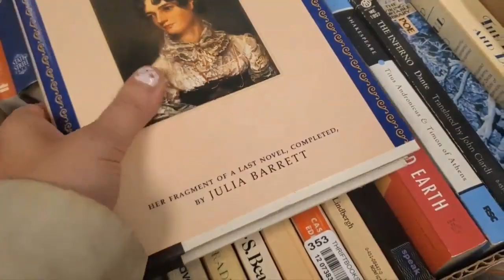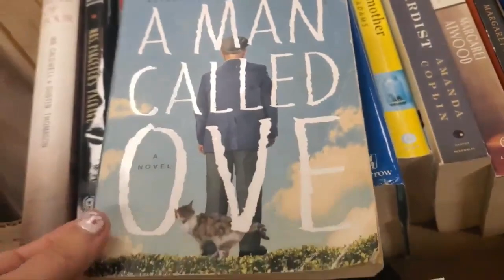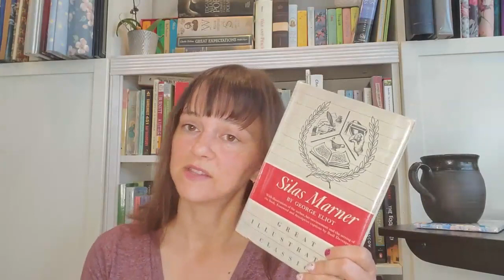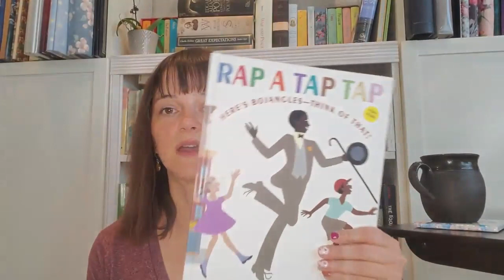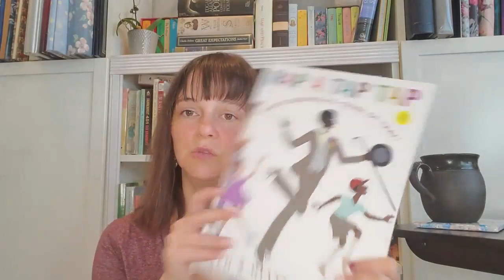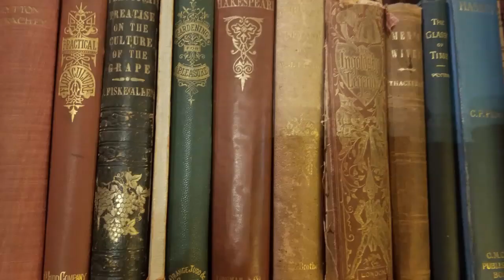Weekly Wrap Up: a RANT and unpopular opinion, a lovely book haul, and the books I read this week!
In which I tell you what I really think and share an unpopular opinion, and share a library book sale with a resulting lovely book haul, and my thoughts on the books I read this week and plan to read next.

Time Stamps
Intro 00:00
The RANT Begins 03:50
Book Sale and Book Haul 19:19
Silas Marner Review 31:44
Plans for Next Week 36:03